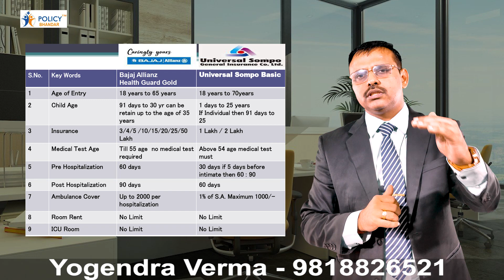Bajaj Health Guard Gold Vs Universal Sompo Basic | Mediclaim | Health Insurance | Policy Bhandar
Bajaj Health Guard Gold Vs Universal Sompo Basic | Mediclaim | Bima | Health Insurance | Policy Bhandar

Bajaj Allianz Health Ensure Vs. Universal Sompo Basic
Bajaj Allianz provides amazing health insurance policy in the name of Health Ensure.  A family who buy this policy will get tension free cashless treatment, This policy provides No sub limits of Room Rent & ICU Limits, also having a very unique features of Air Ambulance.  In this video I had provide complete information about Health Ensure Plan in Hindi, which is easy to understand. Best Mediclaim policy in India by Bajaj Health Ensure for family.  Health Insurance main kya kya cover hota hai sabhi details available in Hindi.  I had explained full details of Health Plans 2019 in Hindi.  I am authorized IRDA Certified Agent of Bajaj Allianz General Insurance Co. ltd and also doing this business from so many years.  Bajaj Allianz Health insurance is best & self explanatory that uses this services are very well satisfied also.
Health Insurance Policy for family & cashless mediclaim policy in Hindi explain in this video for all general public for better understanding.  You all are requested to please watch complete video to better know how about the plan of Health Insurance Plan.    Health Insurance in India is very common & so many companies offer the same for individuals & for family also.  But we guide genuinely & better from others.  We assured for better services as well as un-biased opinion and long lasting relation to maintain with the customers for giving unique services.
Best Family floater plans in India, you can check also Health Insurance plan in which all features I had explain in this video in Hindi.  Bajaj Offers cheaper pricing of premium for customer which is very unique in the market as well as having very unique features.  I had explain also how to buy Bajaj Health Insurance policy from us online properly explained.  Bajaj Health Insurance is better than others also explained.
Universal Sompo- Basic  Health Insurance Plan
Cashless mediclaim policy in Hindi properly explained for the purpose of knowledge spread to the general public.  I assure in this video you can understand each & every details of the plan of Universal Sompo.  In this video, I had explained how to buy health insurance 2019 for family & parents and also described all key words how it works for your family at the time of claim. Just like pre & post Hospitalization, Room Rent Limit, No Claim Bonus, Restore, Co Pay, 100% Cashless treatment, life long renewals, Long term discount, TPA, Network Hospital, company background & how it approach in a market & how this policy helpful or not ?.
Universal Sompo is the New General Company who provides health Insurance in very cheap pricing having very unique features which is every human being pocket friendly.  In India health Insurance lowest premium cost offered by Universal Sompo as compare to other private companies.
People always searching Best Health Insurance for family and I always described that all plans & policy of Health insurance is best but it is suitable or not that will only suggest & guide you an expert who is having good knowledge & expertise about all health insurance plans.
So, at last not least I always request take policy from us, we will serve you better.  If you have any query or want to buy new Health Insurance Policy or Port your policy from any company you are requested to please call us or whats app to 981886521.

             Additional

More Query For - Bussiness & Video Promotion